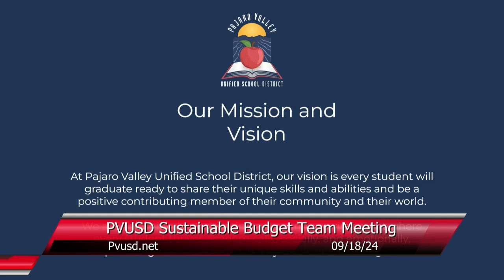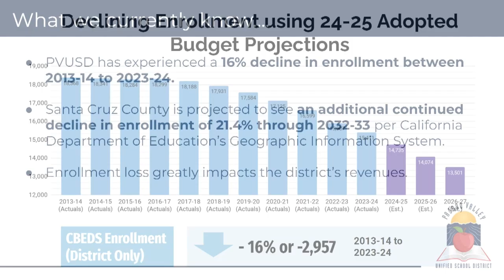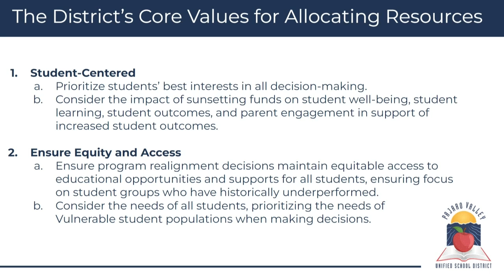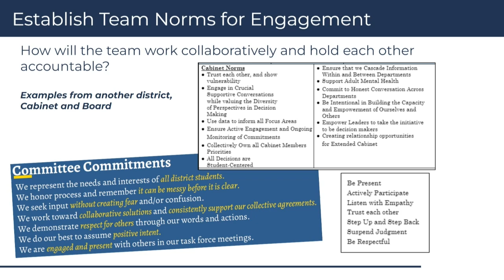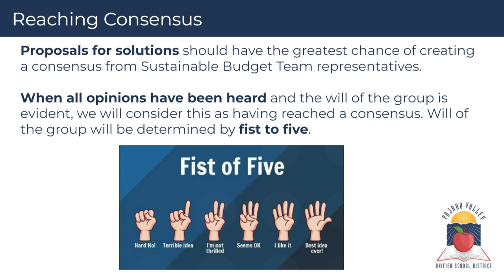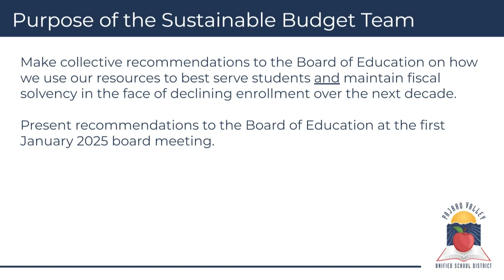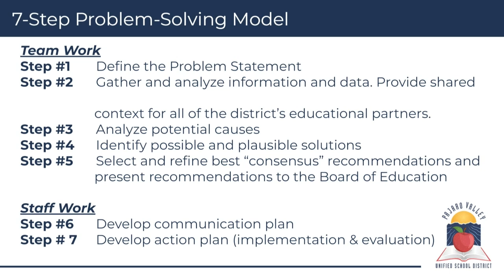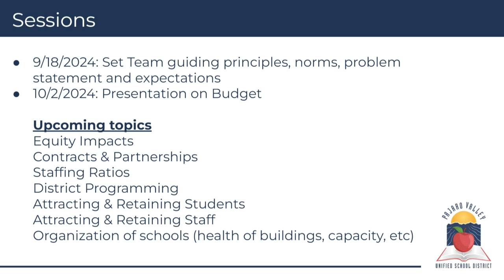Pajaro Valley Unified School District 09/18/2024